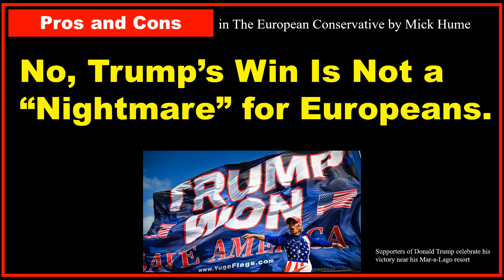No, Trump’s Win Is Not a “Nightmare” for Europeans.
in The European Conservative by Mick Hume.
Mick Hume is an English journalist and author based in London. He was the launch editor of Living Marxism magazine (deceased) from 1988, and the launch editor of spiked-online.com from 2001. He was a columnist for The Times (London) for 10 years. These days he writes for The European Conservative, Spiked, The Daily Mail, and The Sun. He is the author of, among other things, Revolting! How the Establishment are Undermining Democracy and What They’re Afraid Of (2017) and Trigger Warning: is the Fear of Being Offensive Killing Free Speech? (2016), both published by Harper Collins.